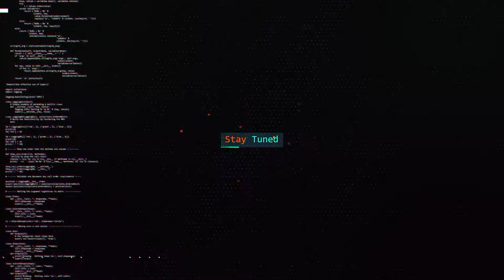PS5 News: PlayStation 5 Showcase Going Live September 16 – What Can We Expect From Sony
Before the launch of the PlayStation 5 this holiday, Sony is looking to build more excitement by revealing more games at launch and beyond. Obviously, since Microsoft has now played their hand by announcing the official price point and launch date for the Xbox Series X and Series S, excited PlayStation fans can more likely expect Sony to finally announce the official price points and launch date for the PlayStation 5 and PlayStation 5 Digital Edition.

While the price and launch date details are long overdue, we are expecting the final price announcement to be around $499 and $399 for the PS5 and PS5 Digital Edition respectively, depending on unforeseen new platform details that could add to the final price.

We are of course certainly excited to see what else Sony has brewing within the development walls of their Worldwide Studios. The upcoming PlayStation 5 Showcase is expected to last 40 minutes with the reveal of the latest titles from Sony's 1st and 3rd party partners.